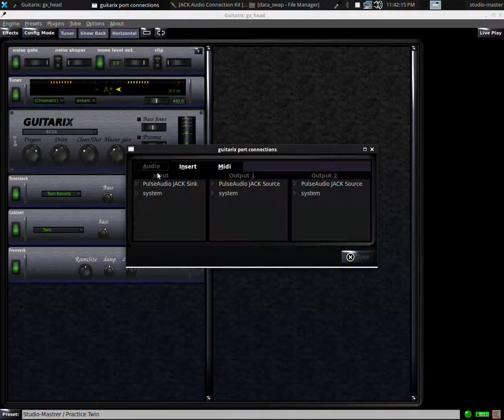Guitarix Software - Ubuntu Studio Trusty Tahr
Very quick view of Guitarix software and its basic elements. Running on Ubuntu Studio Trusty Tahr. Software available at SourceForge.